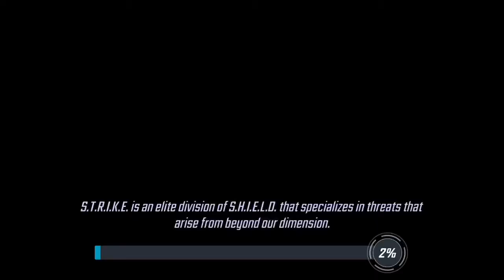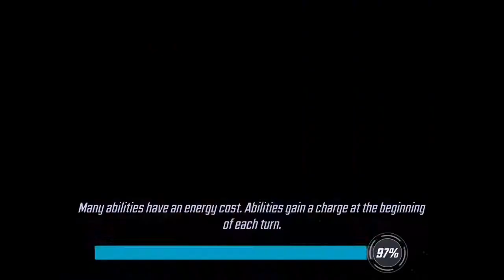Marvel Strike Force (Falcon Versus Ultron)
Let’s go defeat Ultimus for the last time.